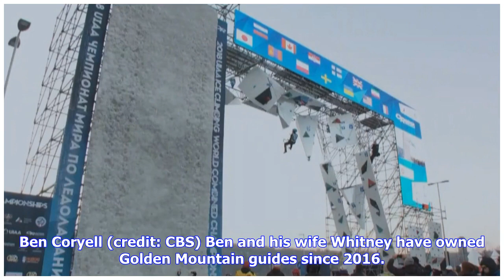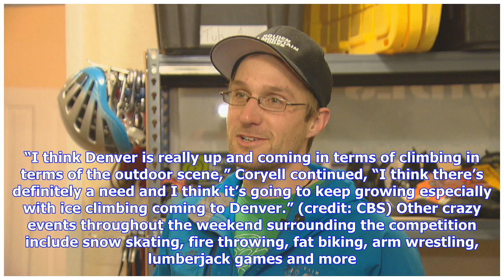Denver Is 1st City In North America To Host The Ice Climbing World Cup Finals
DENVER (CBS4)– The Ice Climbing World Cup Finals have never been hosted in North America before. That’s all about to change. Next month, the elite competition will take over Denverâ€™s Civic Center Park. (credit: Ben & Whitney Coryell) The top ice climbers from around the world will scale a 50-foot tall structure made of steel, scaffolding, plywood, and of course, ice. The installation is a partnership between the American Alpine Club and Eldorado Walls. Construction is scheduled to begin Feb. 1...